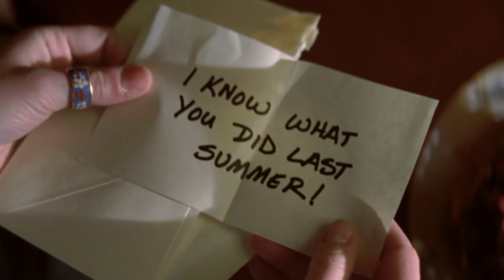Assisti a Eu Sei O Que Vocês Fizeram no Verão Passado pela primeira vez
Assisti a Eu Sei O Que Vocês Fizeram no Verão Passado pela primeira vez, e nesse vídeo eu falei a minha opinião sincera sobre esse filme analisando alguns pontos e mencionando alguns acontecimentos do início desse filme. eu espero que vocês gostem deste vídeo, porque esse é mais um vídeo que está muito interessante!!

Sinopse do Filme: Um ano após atropelar um pescador e jogar o seu corpo na água, quatro amigos se reúnem quando Julie recebe uma carta assustadora dizendo-lhe que seu crime foi visto. Ao perseguir quem ele pensa ser responsável pela carta, Barry é atropelado por um homem com um gancho de carne. O derramamento de sangue a partir daí só aumenta, pois o assassino com o gancho continua a perseguir Julie, Helen e Ray.